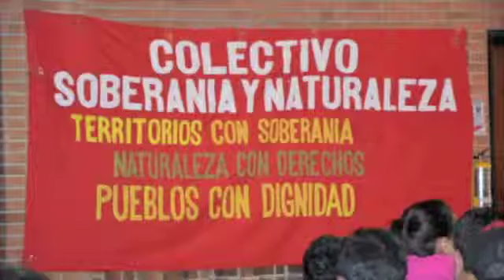APERTURA JUICIO Victor Chivaraquía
Intervención, Victor Chivaraquía  en el juicio ético y político CONTRA EL DESPOJO